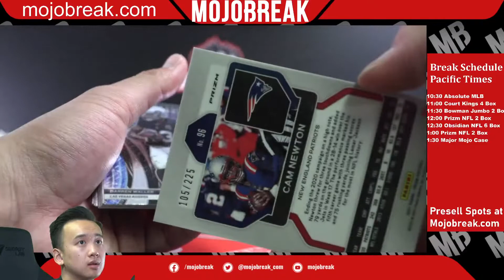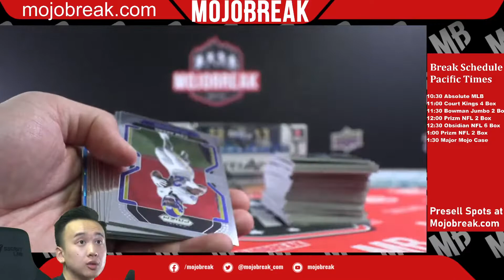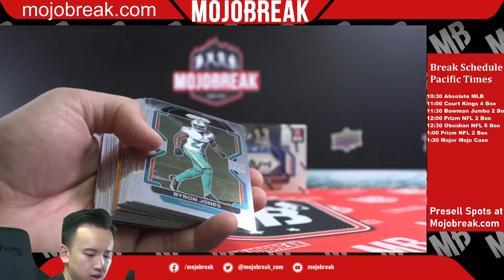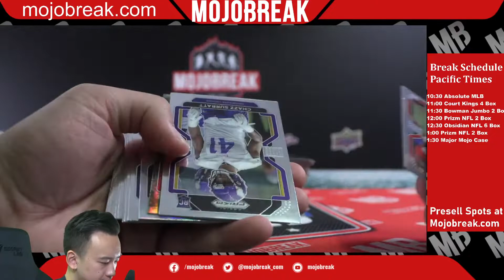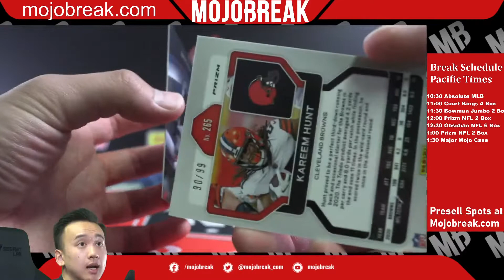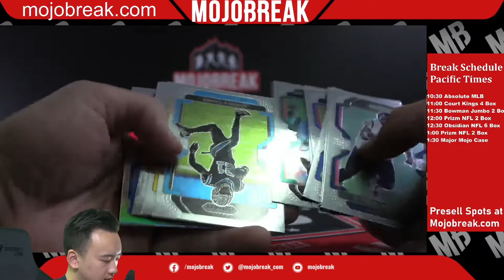2021 PRIZM NFL HOBBY 2 BOX BREAK PYT #2